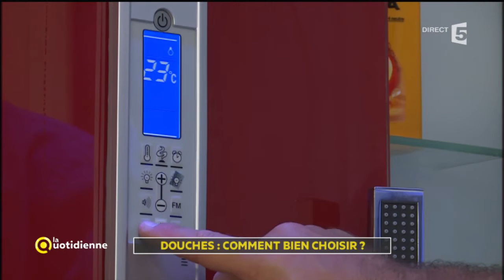Douches : comment bien choisir ?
Incontournable dans nos salles de bain, la douche ne cesse d'évoluer. Mais pouvez-vous toujours installer la douche de vos rêves ? Quelles sont les contraintes d’installation ? Et quel budget prévoir ?